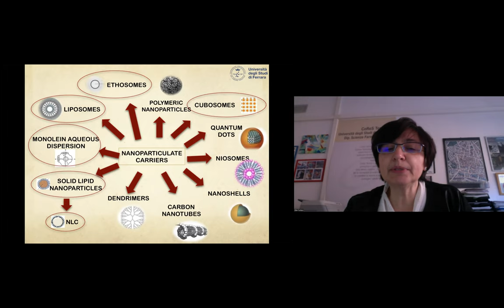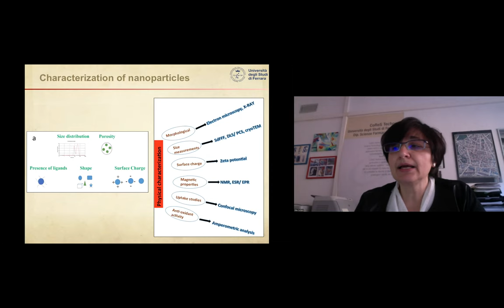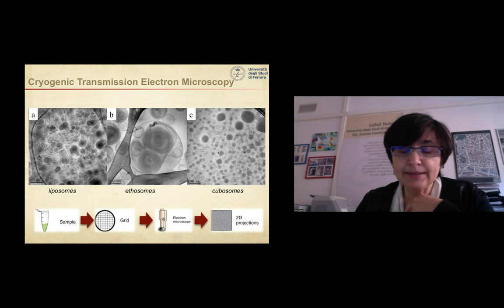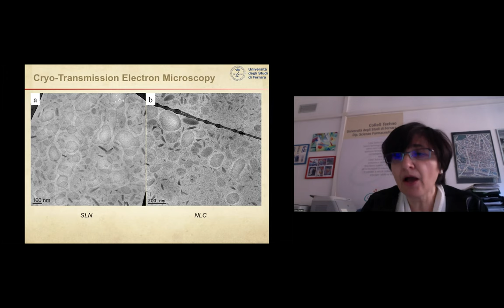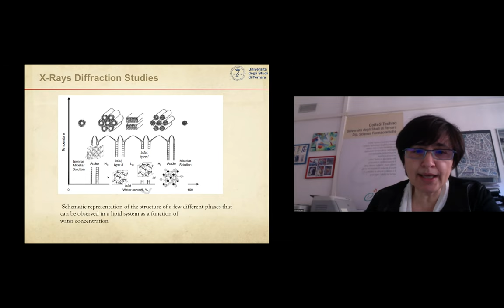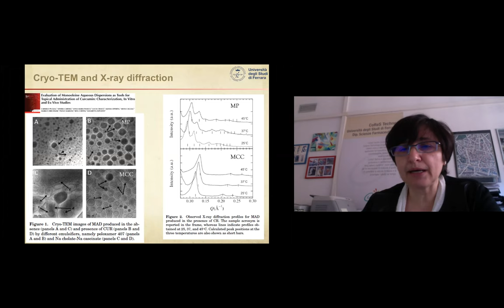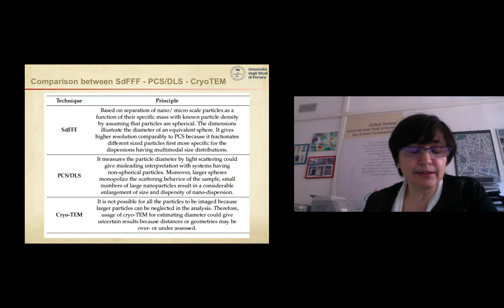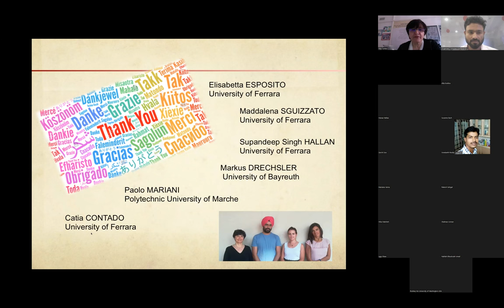Rita Cortesi | Pharmaceutics 2022 | Keynote Speaker | Virtual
Title: Can a proper physical characterization of lipid nanoparticles provide accurate information's
on their performance?
Rita Cortesi, University of Ferrara, Italy